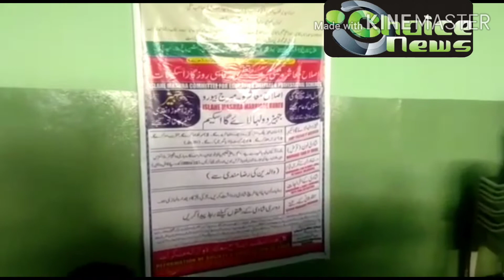"Dulha Jahez laaye",A movement, from' Tanzeem Islah e Moashira"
"Dulha Jahez laaye",A movement, from' Tanzeem  Islah e Moashira" wa Izala Munkirat".Hyderabad. T. S. (Report :Azheruddin. Correspondent, Choice News)